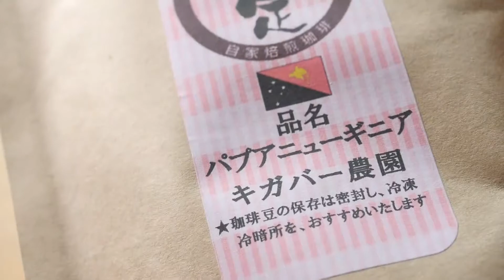パプアニューギニア キガバー農園の珈琲を自家焙煎 I roasted coffee beans of Papua New Guinea on my own.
酸味と香りが控えめ、
苦いけど美味しい、コクがある感じ、
とにかく、美味しい♪

アイスコーヒーや水出しにしても良さそうだ♪